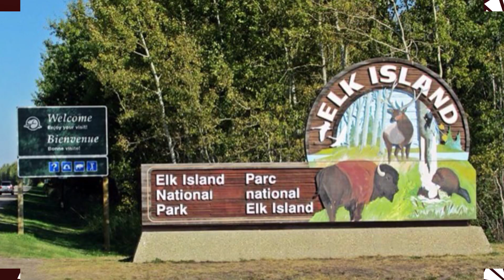Elk Island "Astotin Lake". National park in Alberta. Bison refuge in Canada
After the long break of COVID 19 I have visited “ELK Island’s Astotin Lake” . Beautiful Place multiple water sides / lakes, however the best and recommended one was Astotin Lake. Elk Island is Just 35 minutes east of Edmonton. it is a natural wonderland open all year long. It is a refuge to Bison, , elk and more than 250 bird species. Elk Island National Park is also an oasis of calm for day picnickers and overnight campers alike.
wild life viewing
Hiking
Water sight
Boating
Cycling
BBQ
Peace
Peace of Mind.
The Beautiful Canada…